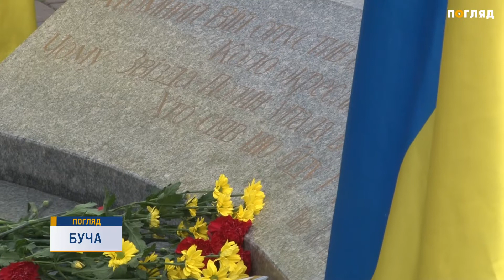В Бучі відбувся мітинг пам'яті присвячений 32-й річниці трагедії на Чорнобильській АЕС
26 квітня 1986 року -  ця дата є невигойною раною на тілі України. В молодому містечку Прип'ять сталася аварія на Чорнобильській атомній електростанції. ЇЇ й досі  вважають найбільшою в світі техногенною і екологічною катастрофою. В ніч з 25 на 26 квітня відлік часу став уже не мирним, а аварійним. Над одним з  реакторів велетенське полум'я розірвало нічну темряву. Тоді ще, сорокарічного лікаря-психотерапевта, Олександра Дрепіна,  як і тисячох інших ліквідаторів в екстренному порядку відправили долати наслідки страшного лиха. Перших п'ять днів спецбатальйон номер 731,  в якому був Олександр Дрепін,  копав глину, яку потім вантажили у вертольоти і відвозили у Чорнобиль. Потім, за його словами,  всіх спрямували розбирати уламки на пром-площадку біля реактора.  Лише коли доза опромінення перевищила норми припустимого, всіх демобілізували. Відтоді проблеми зі здоров'ям переслідують мужнього ліквідатора. Вже 32 роки минуло з моменту вибуху реактора на четвертому енергоблоці станції. Громада Бучі зібралася біля пам’ятного знаку, щоб вшанувати тих, хто першим поринув у бій з невидимим ворогом – радіацією. Сотні  бучанців героічно захищали країну та світ від наслідків атомної катастрофи. Це були працівники пожежної частини, міліціонери, медики, військовослужбовці та  інші самовіддані люди. За мужність та відвагу всіх ліквідаторів було нагороджено подяками Бучанського міського голови. Протоієрей Отець Андрій відправив панахиду, хвилиною мовчання усі присутні вшанували пам'ять тих, кого «вбив» мирний атом. Ми ніколи не забудемо ваш подвиг - ніби промовляють живі квіти на холодному граніті біля пам’ятного знака в Чорнобильському парку.